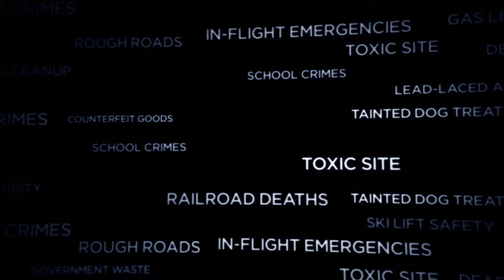NBC Bay Area News - "Drugged Driving" - Tonight, October 2, 2013